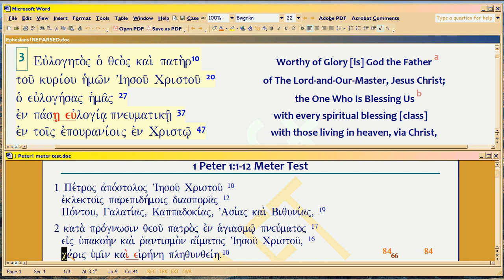5e3, RFG : Meter Explains Bible, 1Peter1:1-2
Bible meter is meant to further explain, cross-reference, elucidate the interpretation of Bible text. Pity this Meter is unknown to scholars. So here, we take a simple example of how Bible meter elucidates otherwise-snoring text, in 1Peter1:1-2.

Folks who got this letter at the time, memorized Scripture by means of syllable counts. So God gives them extra bang for the buck -- using a rhetorical style since Moses -- of turning the METER (syllable counts in groups of sevens or threes) into a CALENDAR. So it becomes a drama play about specific segments of time, with the words known to be 'lines' spoken by 'actors' telling you ABOUT that time.

Moses started this style in Psalm 90 (see my Psalm 90 playlist), with God's Decree re TIME in the first 84 syllables: a promise of TIME for those who took 'refuge' in God.

This, is Peter's jumping-off point for his letter;  you know that, because he too uses 84 syllables. So the syllables act as a concordance, a pointer, cross-reference.  Text refers to Psalm 90 content several times, which all scholars know.  But what they don't know, is how the meter tells you MUCH MORE INFO -- as well as when Peter writes -- than you could discern, from the text alone.

Always need to know CONTEXT, with Scripture.  Here, vital TIME CONTEXT is missing from theology, and hence this valuable method of interpreting Bible, goes unlearned.  So to show you the difference in the meaning you get -- which is all doctrinal, as well as telling you WHAT TIME Peter writes (which scholars still dispute) -- to show you this difference, I dramatize the text by reading it, and showing how the METER gives you added meaning FROM THE SAME WORDS, which you'd otherwise not know.

Test what I say, as this is all original research.  See the 'God Orchestrates Time' section on my Channel page, for the many playlists on this Meter technique. Word docs are in every video description, so you can VET the material yourself.  If you can count syllables;  if you can read history articles;  if you can read Bible Greek with software help like BibleWorks, you can proof this material.

And as always, let me know if you find any mistakes, as I have no one to check me, except myself.  If God is in what I say, He'll testify.  If not, He'll tell you where I'm wrong.  Else I'd have no courage to make videos at all!